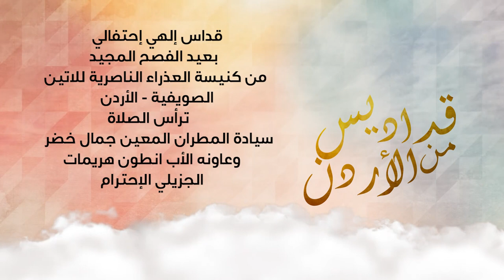قداس إلهي إحتفالي احد الفصح الصويفية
قداس إلهي إحتفالي بعيد الفصح المجيد
من كنيسة العذراء الناصرية للاتين الصويفية
ترأس الصلاة
سيادة المطران المعين جمال خضر دعيبس
وعاونه قدس الأب انطون هريمات
الجزيلي الإحترام
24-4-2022